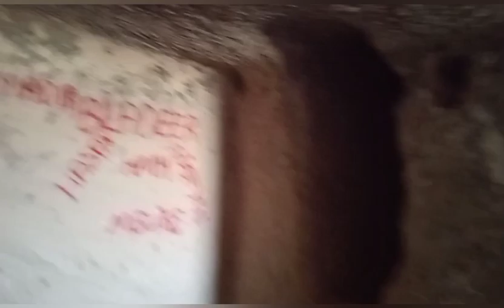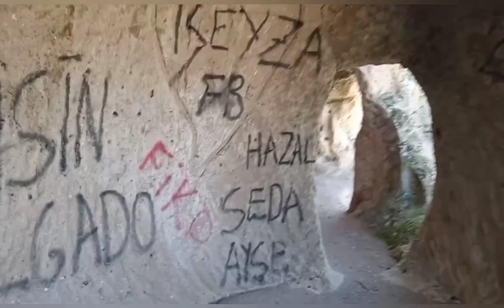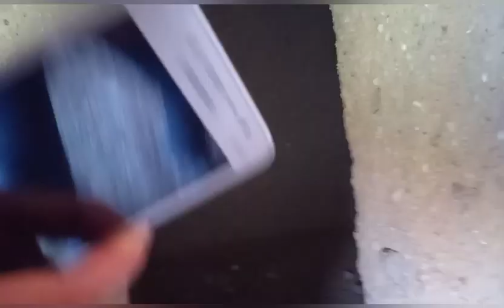Güzel bir gün ,Tarihi eser yerlerini gezdik.👋👍